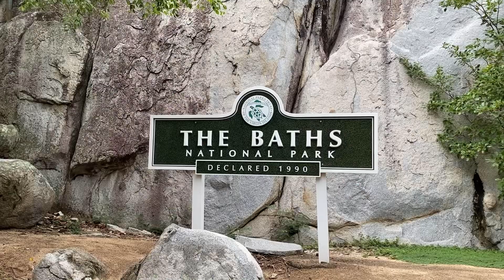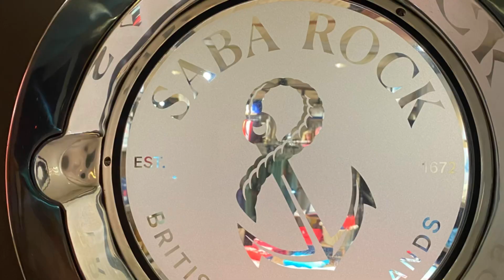The Baths & Saba Rock, BVI Day 3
Today we hiked the Baths on Virgin Gorda.  In the evening we took a boat out to Saba Rock for dinner and we watched the crew feed the Tarpon.